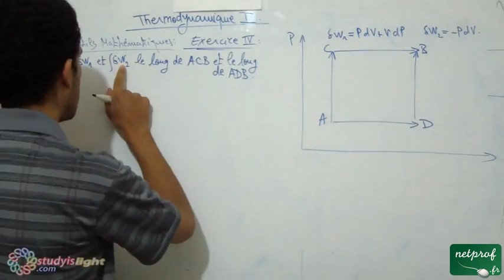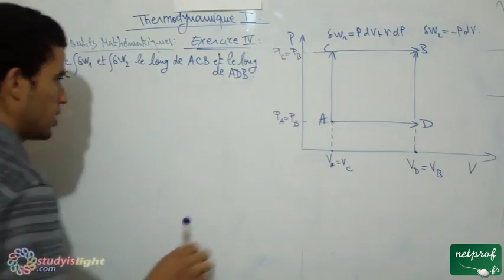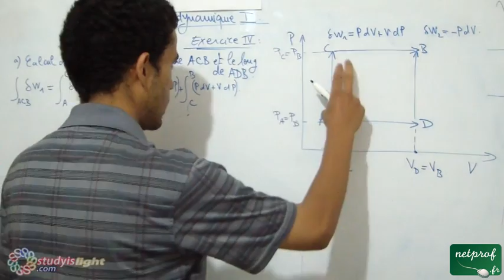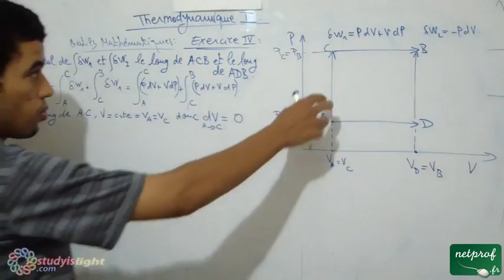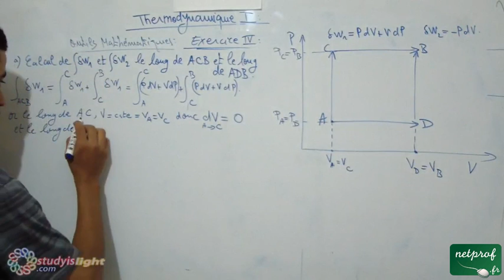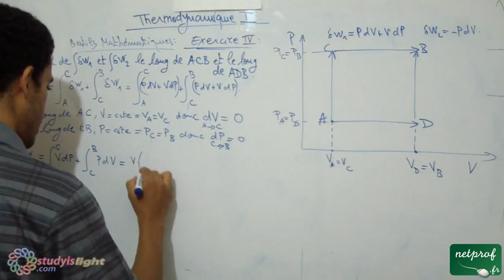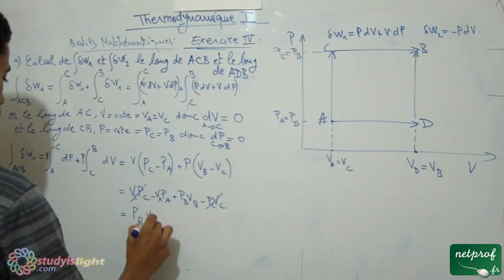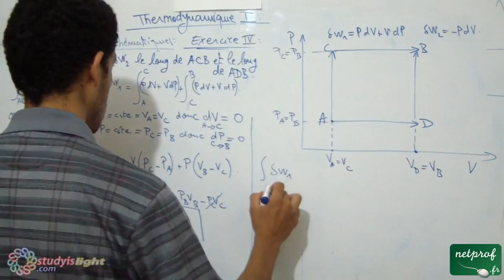Thermodynamique 1, outils mathématiques, Exercice4, part2